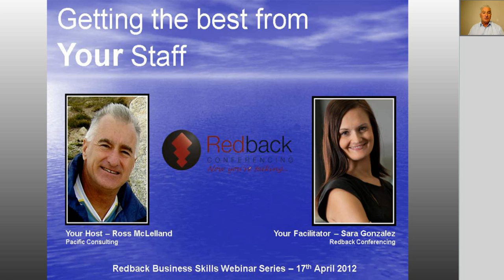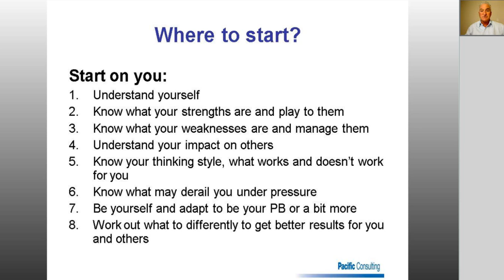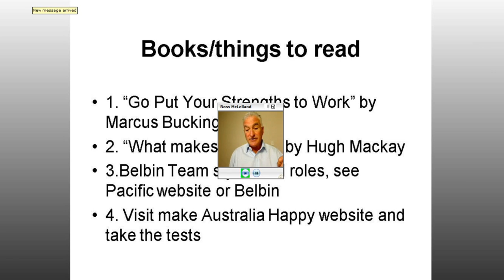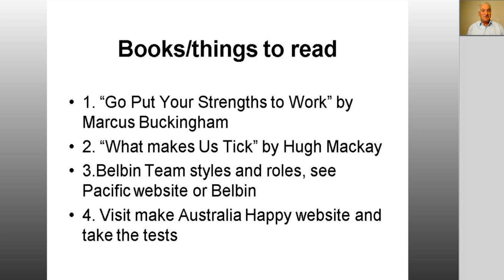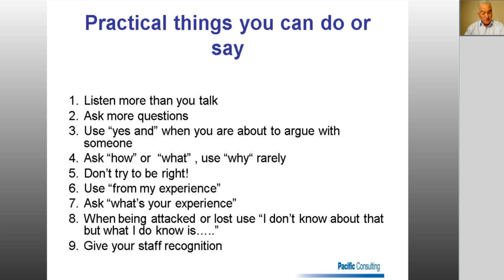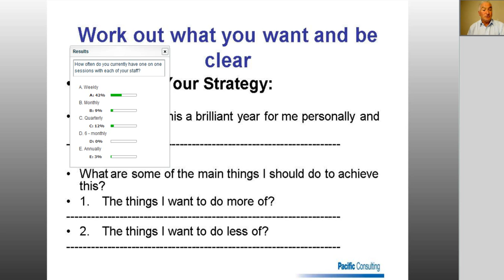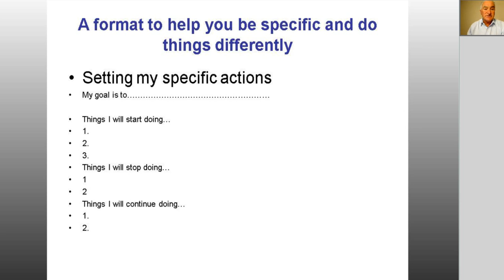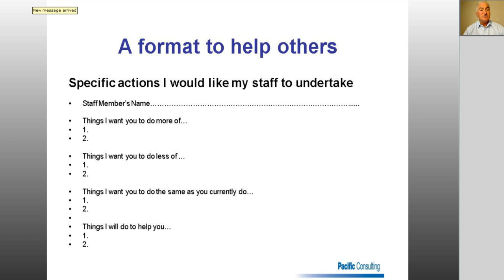Getting the Best From Your Staff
All you need to start understanding and motivating teams! Ross McLelland from Pacific Consulting provided practical tips that you can start using today!